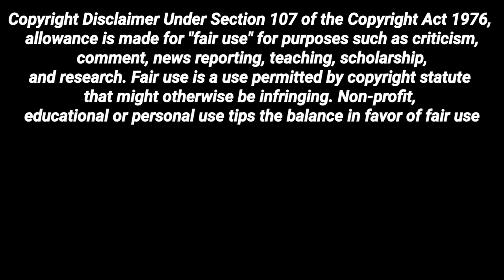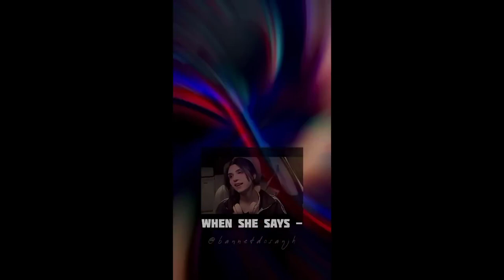yt1s com Ijazat Covered Version Full Song Nehaal Naseem Falak Shabir Bannet Dosanjh ||hrmn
A content brief is a document that defines the tone, the basic structure, and any specific requirements that you have for your content before you (or your writer) start writing.

They're an invaluable tool that help you define expectations for a content piece. A detailed content brief takes time to create but will lead to significant time and quality gains during the content creation process. A good content brief will make executing your content strategy easier and more efficient.

Do you remember that one time where you ordered a piece of content and what was delivered did not match your expectations at all? You probably did not provide enough information to your writer to make the content fit your needs.

How can you prevent that kind of thing from happening again?

By providing a great content brief.

Generate complete content briefs with Dashword using the power of AI
Try Dashword for free
What should your content brief include?
A good content brief should include as many of the criteria that matter to you as possible. This way you can avoid unnecessary back-and-forth with your freelance writer and set expectations from the start. At a high level, it should at the very least cover your brand guidelines, a content outline and your SEO requirements.

If your content brief is well written and exhaustive, your vision for the content will be cristal clear to your writer.

We already mentioned that you need to include brand, outline and SEO. But that's a bit broad so let's break it down into concrete chunks. At Dashword we recommend covering all of these in your brief:

Target audience
Tone of voice and company description
High quality content outline
Keyword suggestions
Examples of content you like
The required content length
1. Target audience
Target audience

Your target audience is the group of readers you're trying to reach with your content. They can be defined by things like age, geographic location, interests, psychographics and so on. Be specific about who your target audience is. If you're too broad, you might as well not have one at all.

Know who your target audience is before you start writing content. Your content can't meet the needs of your audience if you don't know who they are. Your writer will be able to come up with a much more focused message if the target audience is clearly defined.